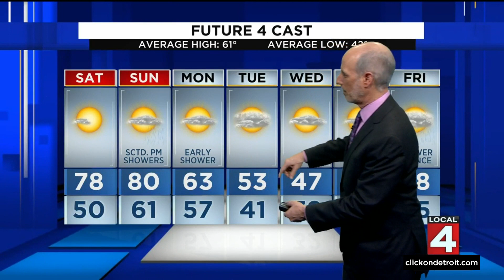Metro Detroit weather forecast April. 22, 2022 -- 11 p.m. Update